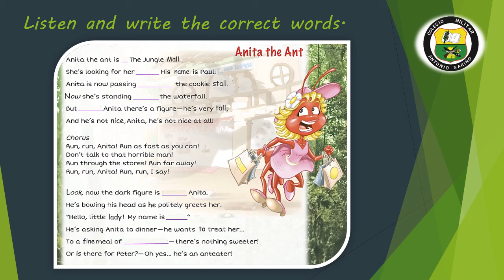4th GRADE - November 3rd 2020 - IV TERM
Listening exercise